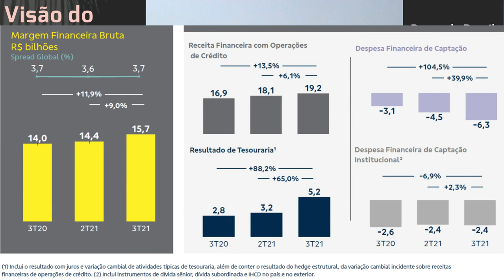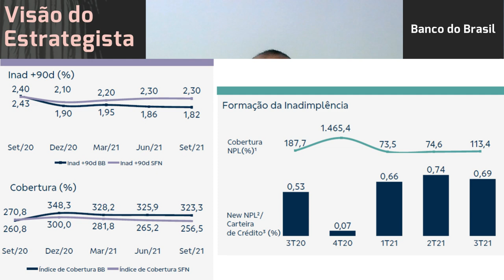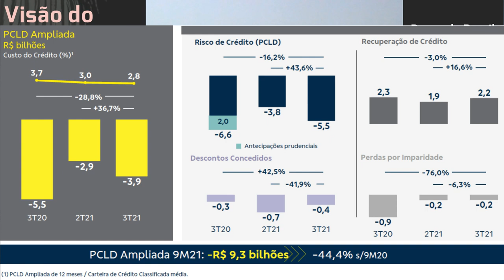09.11.2021 - Visão do Estrategista - Resultados Banco do Brasil 3T21 - BBAS3